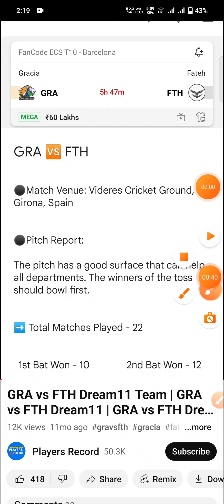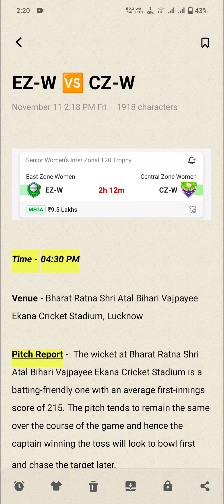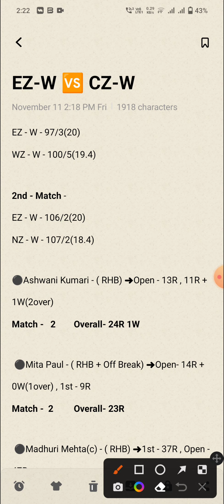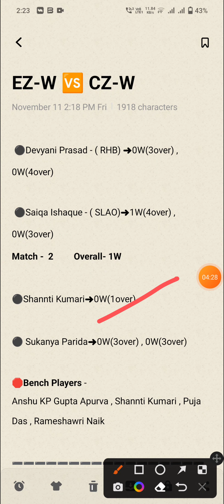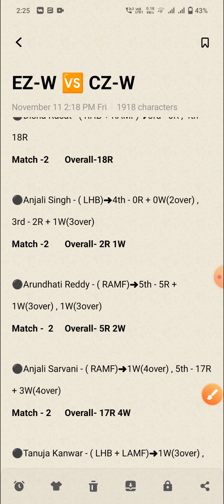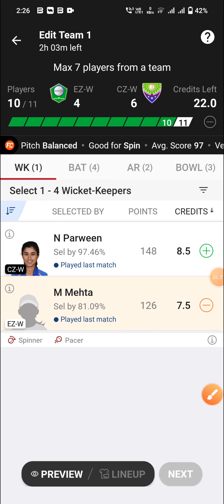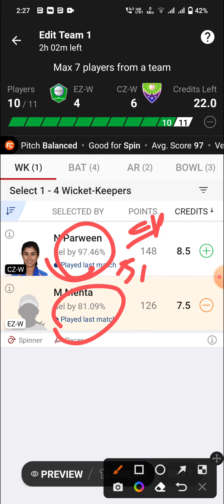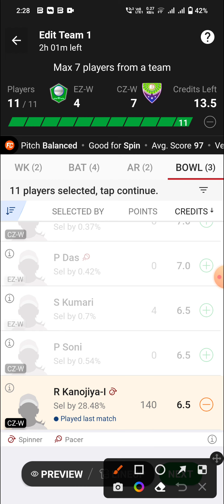EZ-W vs CZ-W Dream11 Team | EZ-W vs CZ-W Dream11 Prediction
Ez w vs Cz w Last Match Performance
Ez w vs Cz w Possible Playing 11
Ez w vs Cz w T20 Match Prediction
Ez w vs Cz w 11th September
Ez w vs Cz w T20 Team
Ez w vs Cz w H2h team
Ez w vs Cz w head to head team
Ez w vs Cz w grand league team
Ez w vs Cz w Gl team
Ez w vs Cz w gl T20 team
Ez w vs Cz w winning team
Ez w vs Cz w grand league
Ez w vs Cz w all players Stats
Ez w vs Cz w today prediction
Ez w vs Cz w Dream 11
Ez w vs Cz w Dream 11 team
Ez w vs Cz w Dream 11 prediction
Ez w vs Cz w Dream 11 all player Stats
Ez w vs Cz w Dream team
Ez w vs Cz w dream 11 rank 1 team
Ez w vs Cz w Dream 11 winning team
Ez w vs Cz w match prediction
Ez w vs Cz w h2h prediction
Ez w vs Cz w best team
Ez w vs Cz w final team
Ez w vs Cz w good team
Ez w vs Cz w all players info
Ez w vs Cz w Fantasy Team
Ez w vs Cz w T20 Match
Ez w vs Cz w Playing 11 Prediction
Ez w vs Cz w Possible 11 For T20 Match
Ez w vs Cz w Womens T20 Team
Ez w vs Cz w
Ez w vs Cz w TEAM
East Zone Women VS Central Zone Women
East Zone Women
Central Zone Women
East Zone Women vs Central Zone Women T20 Match
East Zone Women vs Central Zone Women Dream 11
East Zone Women vs Central Zone Women Dream 11 Team
East Zone Women vs Central Zone Women Team

1. This Analysis Based On My Understanding , Knowledge , And Instinct . While Selecting Your Team , Consider The Point Mentioned And Make Your Own Decision .

3. This games involves an element of financial risk and may be addictive, so please play responsibly and at your own risk..

4. Players Record Do Not Promote Any Gambling App And Not Liable For Any Profit Or Loss Which May Arise From Any App